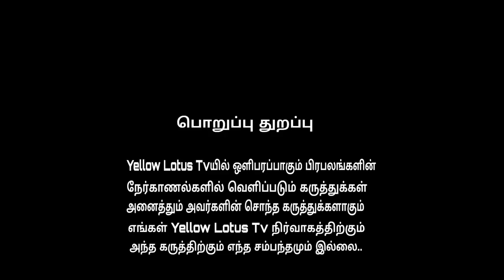காமராஜர் vs தேவர் இருவரையும் சாதியத்திற்குள் அடைக்க முடியாது / yellow lotus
இந்திய விடுதலைப் போராட்ட வரலாற்றின் மிக முக்கிய ஆளுமைகளான காமராஜர் மற்றும் பசும்பொன் தேவர் பற்றிய முரண்பாடான பல தகவல்களுக்கு பத்திரிக்கையாளர் திரு மதுரை வீரன் அவர்கள் விளக்கமளித்த வீடியோ பதிவு.

இந்த காணொளியில் இடம்பெறுகிற கருத்துக்கள் மற்றும் தகவல்கள் அனைத்தும் திரு. மதுரைவீரன் அவர்களின் கருத்து மட்டுமே.அதற்கும் எங்கள் சேனல் நிர்வாகத்திற்கும் எந்த சம்பந்தமும் இல்லை.